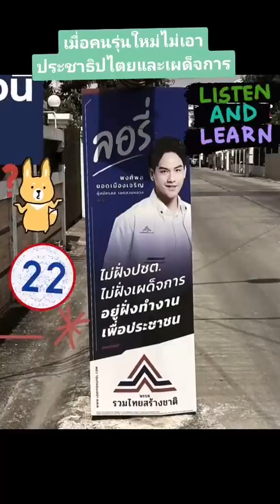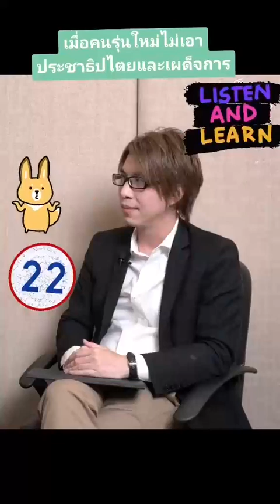เมื่อคนรุ่นใหม่ไม่เอาประชาธิปไตยและเผด็จการ